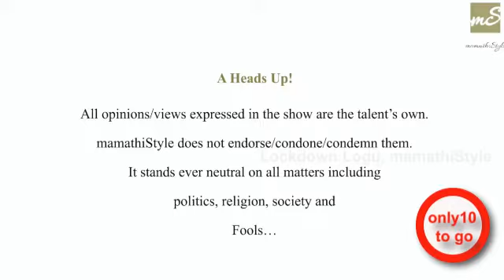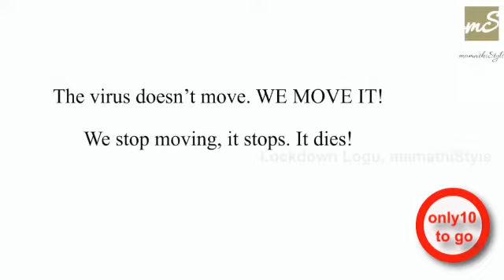Lockdown Logu, Best of Bosskey Epi:17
'Fact Check'

Lockdown Logu brings satirist Bosskey to amuse and entertain you. Of course he would try to provoke thought. But then again, that depends on each of us doesn't it ?

Than you for being your gracious self and freely and unquestioningly contributing to the Lockdown Logu series Bosskey.

Special thank you's to